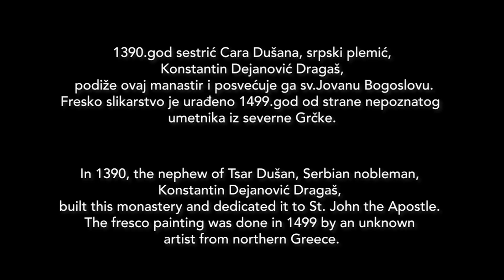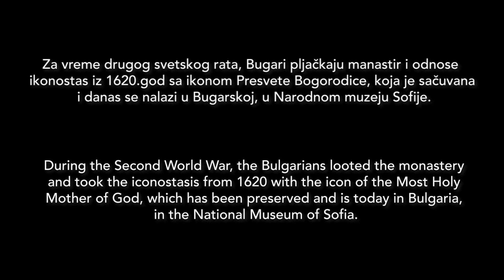Poganovo, Serbian Orthodox church. Rasti, rasti moj zeleni bore.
Манастир Поганово је српски православни манастир смештен у клисурама реке Јерме, у близини села Поганово, општина Димитровград, Србија. Припада Епархији нишкој Српске православне цркве и представља непокретно културно добро као споменик културе од великог значаја.
Стари назив места, па и самог манастира је био "Доброшево", а Турци су га преиначили у Поганово. Прота Теодор Титов помиње стари запис на пергаменту, према коме су Срби подигли овај манастир пре 1130. године, а на Проскомидији је насликана једна стара икона, на којој су уписана имена српских владара из најстаријих времена.
Основао и подигао га је српски племић Константин Дејановић Драгаш, сестрић цара Душана и посветио га Св. Јовану Богослову. Ктитор храма је и Константинова кћерка Јелена Драгаш, која је била удата за византијског цара Манојла II Палеолога. Манастир је завршила након смрти оца, сада као монахиња Хипомена.

Poganovo Monastery is a Serbian Orthodox monastery located in the gorges of the river Jerma, near the village of Poganovo, Dimitrovgrad municipality, Serbia.
It belongs to the Diocese of Niš of the Serbian Orthodox Church and represents an immovable cultural good as a cultural monument of great importance.
The old name of the place, and even the monastery itself, was "Dobroševo", and the Turks changed it to Poganovo.
Proto Teodor Titov mentions an old inscription on parchment, according to which the Serbs built this monastery before 1130, and an old icon is painted on Proskomidija, on which the names of Serbian rulers from the earliest times are inscribed.
It was founded and raised by the Serbian nobleman Konstantin Dejanović Dragaš, nephew of Emperor Dušan, and dedicated to St. John the Theologian. The founder of the temple is also Konstantin's daughter Jelena Dragaš, who was married to the Byzantine emperor Manoel II Palaeologus. She finished the monastery after her father's death, now as the nun Hypomenus.

Music
Traditional Serbian folk song / Rasti, rasti moj zeleni bore
Performed by Nataša Milinčić

Video by Milan Petrović